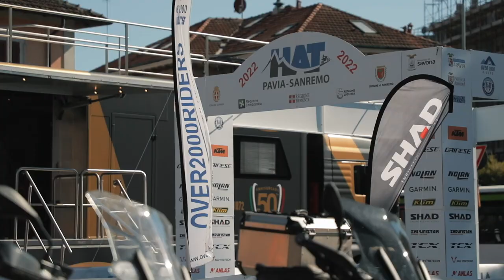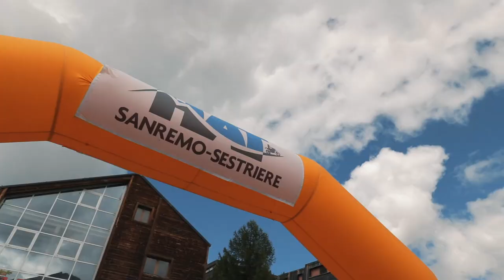SHAD at Hard Alpi Tour Series 2022